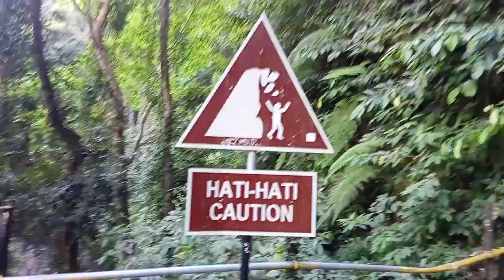Walking To Tiu kelep waterfall | Best and beautiful waterfall in lombok indonesia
a walk beside river, forest, waterfall | Sendang gile and tiu kelep Senaru bayan lombok walking tour